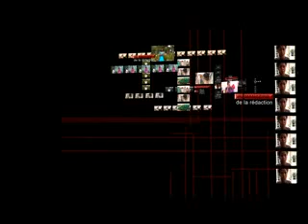OMBAY MITADY Mardi 25